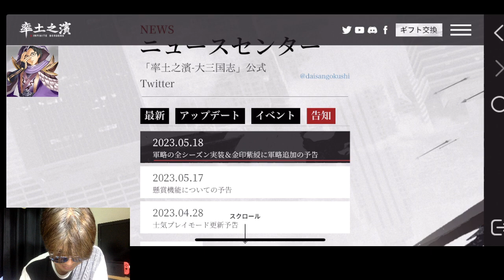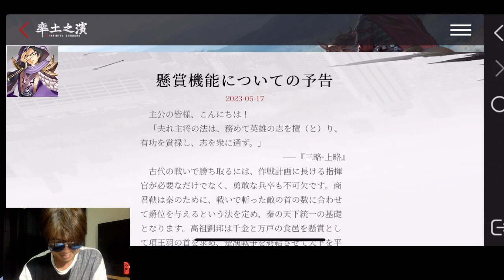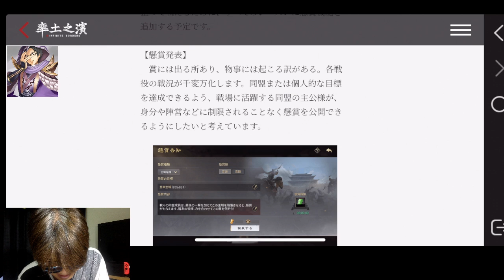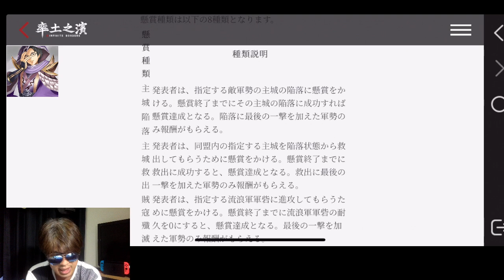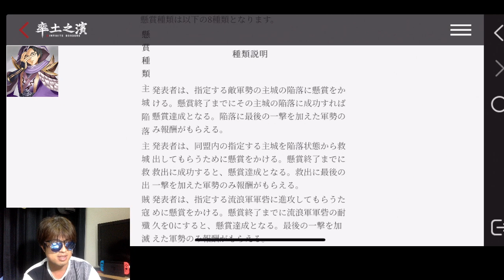【＃839 率土之濱−大三国志】懸賞システム実装‼︎なぜ、攻城懸賞がないのか？これでモチベ向上なるか？